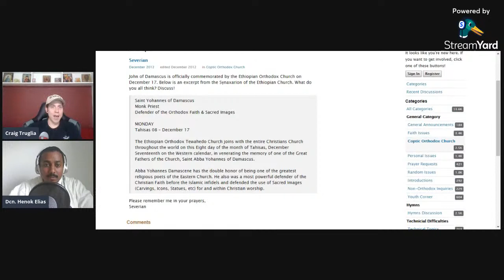Ethiopian Orthodox Mariology with Dcn Henok Elias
Deacon Henok Elias presents the overall teaching of the Ethiopian Orthodox Church on the Theotokos, including her triple virginity, sinlessness, and immaculate conception.

For more discussion, check out the Charitable Apostolic Christians Discord Group